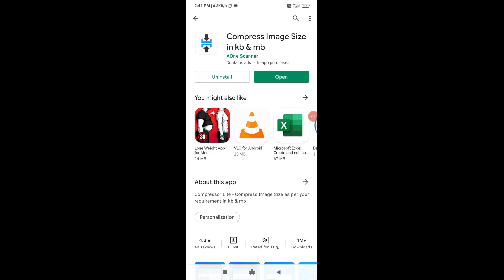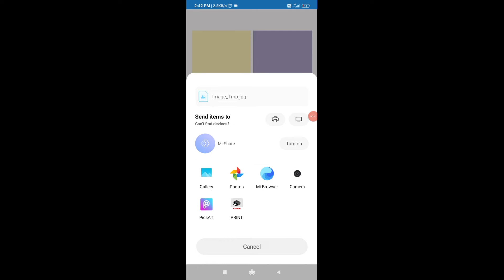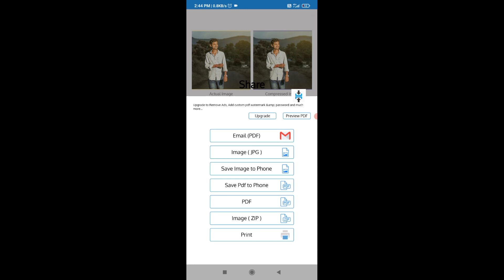How to Reduce Photo Size in KB | फोटोची साईझ कमी कशी करावी | How to Compress Image Size In mobile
How to Reduce Photo Size in KB

 फोटोची साईझ कमी कशी करावी

How to Compress Image Size In mobile

Image Size Convert Online

How Resize image

Your Queries:- Mobile Hang Problem Solve | मोबाईल हँग होने से to